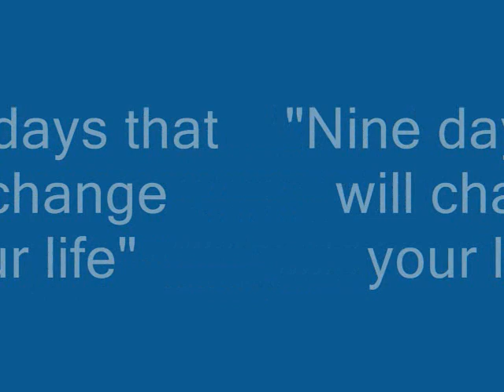Mozambique 2010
Out of Africa Gallery Tours Presents Mozambique 2010